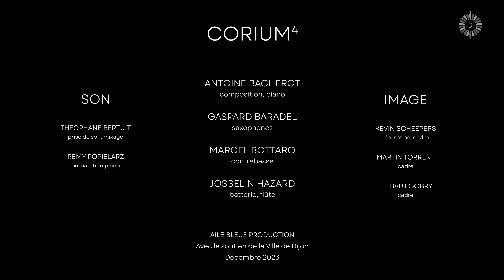#2. Zou - Antoine Bacherot - Corium 4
Zou - Antoine Bacherot - Corium 4

Antoine Bacherot -  composition, piano
Gaspard Baradel -  saxophones
Marcel Bottaro -  contrebasse
Josselin Hazard - batterie, flûte

Théophane Bertuit - son
Remy Popielarz - préparation piano
Kevin Scheepers - réalisation, cadre
Martin Torrent - cadre
Thibaut Gobry - cadre

Capté à Dijon en décembre 2023.